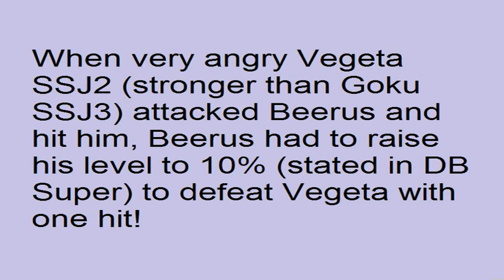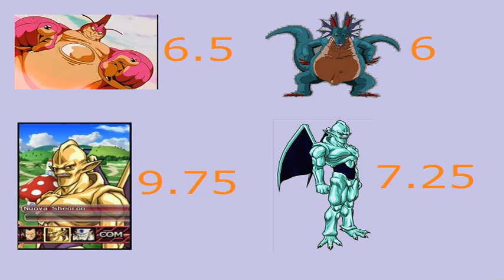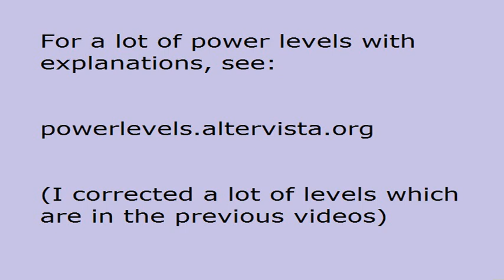Levels in DB Super and DBGT are similar!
Comparison between power levels in Dragon Ball Super and Dragon Ball GT!